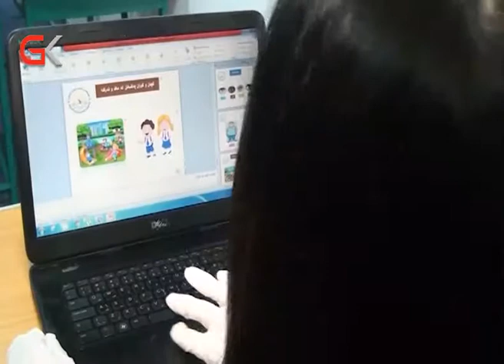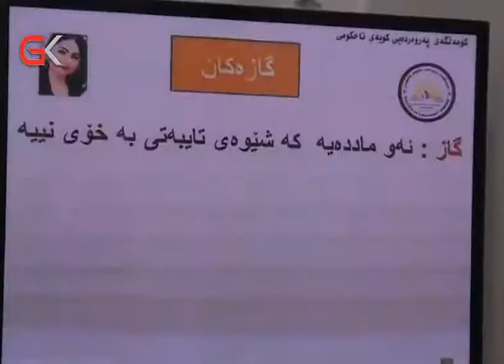gk خوێندنی ئۆنلاین لەبەشێك لە خوێندنگەكانی كۆیە پەیڕەو دەكرێت